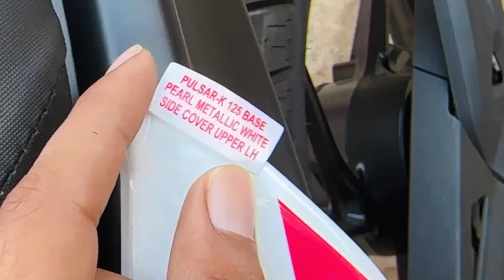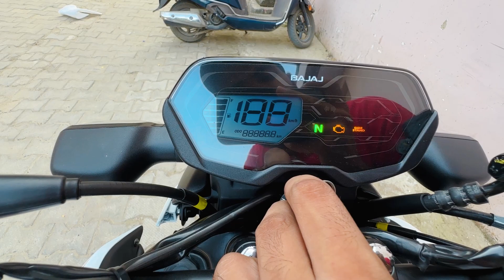New 2024 Bajaj Pulsar N125 Base model Detailed Review | On Road Price | Features ​⁠@Dhakajivlog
New 2024 Bajaj Pulsar N125 Base model Detailed Review | On Road Price | Features N125 ​⁠

dhaka ji vlog,r15M top end,bike drag race,pulsar n125,pulsar n125 base model review,pulsar n125 detail review,pulsar n125 2024,2024 pulsar n125,2024 pulsar n125 detao; review,pulsar n 125 base mode,pulsar n125 low model,pulsar n125 mileage,pulsar n125 top model,pulsar n125 on road price,pulsar n125 2024 base model,bajaj,new bajaj pulsar